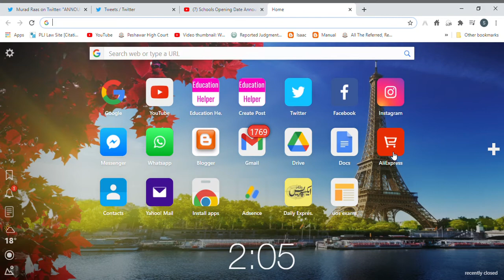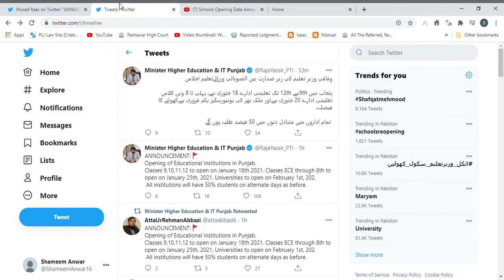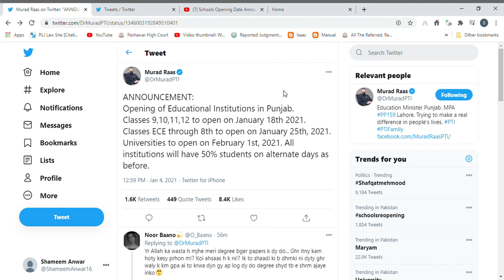school colleges & universities reopening date | Murad Raas Today press conference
school colleges & universities reopening date Murad Raas Today press conference Shafqat Mehmood press conference school reopen  in punjab in pakistan